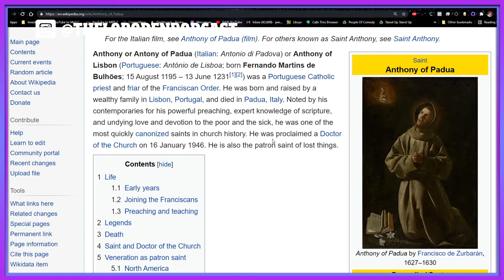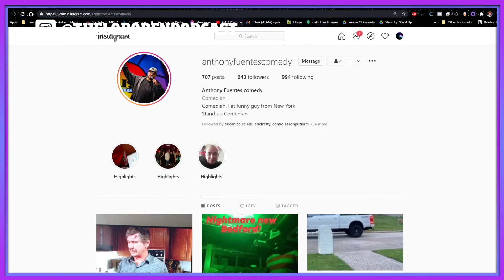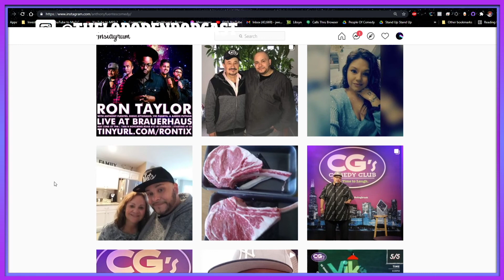Episode 89 The Lobo Den Podcast Anthony Fuentes "Running the Numbers"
Anthony Fuentes is a comedian, Puerto Rican, father and US Army Veteran. He tells about his Puerto Rican father who's still running numbers in Brooklyn, the red light district in Germany and the Drinky girls with Black Syphilis in Korea. We talk eating, dieting, father hood and how he might have lost his virginity to his step sister.

If you want record a podcast remote of in the Chicago land area reach out to my producer from "The People of Comedy Network" James Webb: